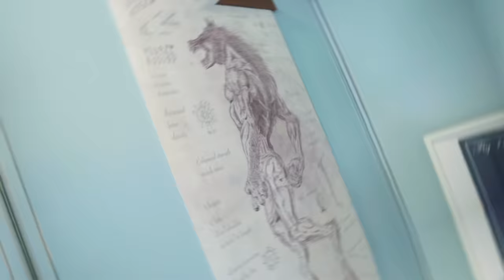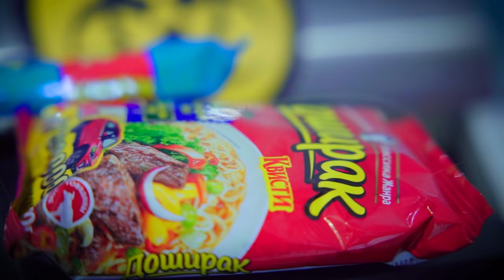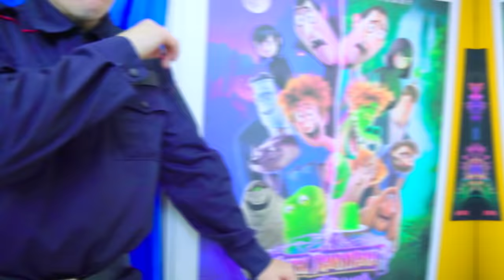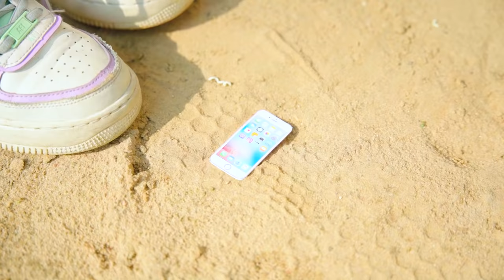МОЙ ПАРЕНЬ ДОШИРАК! Бракованный Доширак ПРОТИВ Обычного! Двойное свидание!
Смотри как я / Watch Me – Сезон 5 Серия 84. Серия про парня из Доширака! Мы создали двух парней из доширака! И один получился бракованный! Какой из них лучше?